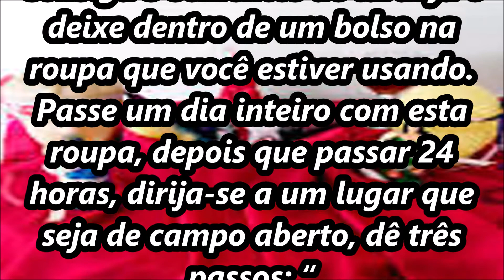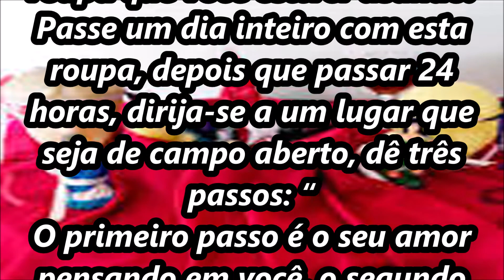Simpatia da Laranja